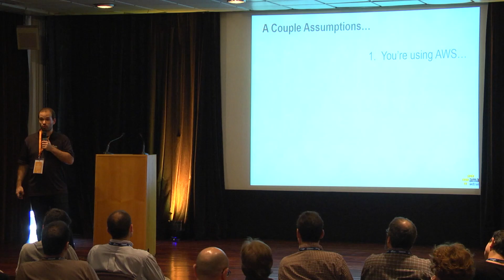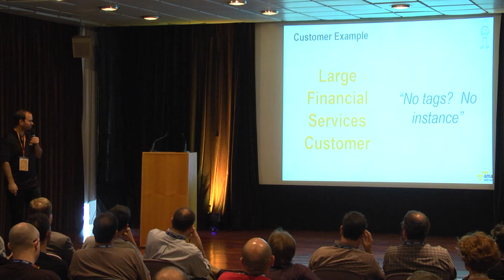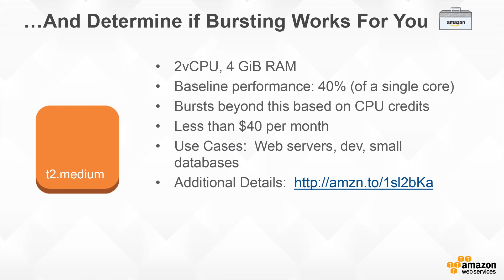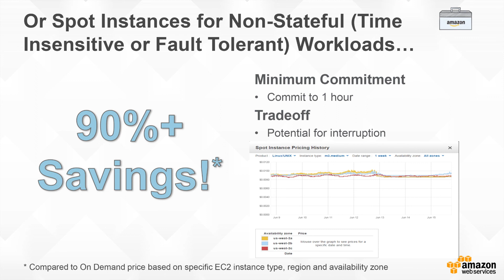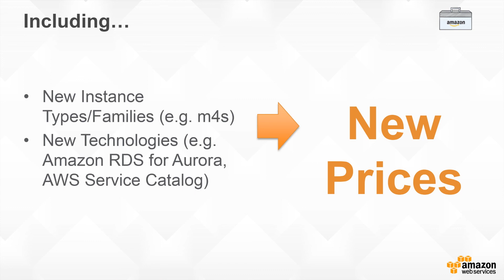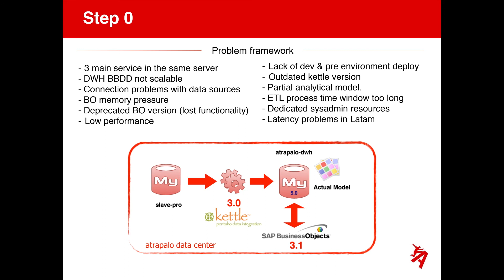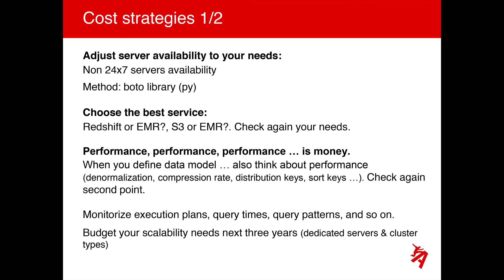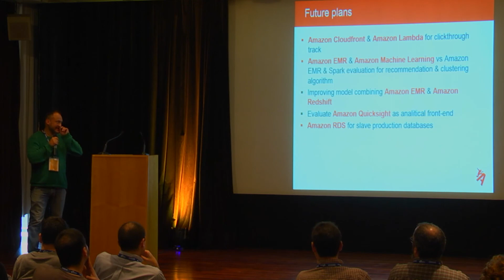AWS Summit Series 2015 | Barcelona: Creando una cultura de gestión de costes en tu origanización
Ver aquí todos los videos del evento

Presentación del AWS Summit Barcelona 2015: Creando una cultura de gestión de costes en tu origanización